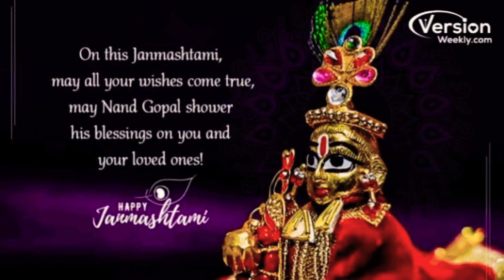Jai Shri Krishna 🙏 Decoration ideas.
Janmashtami celebrates the birth of Lord Krishna. The festival is celebrated by Hindus all over the world and many devotees fast on this day and offer prays to God. This day signifies goodwill and the victory of good over evil. Temples and shrines at homes and colonies are decorated with flowers and lights. People gather during the day and worship the idol, enact plays and sing songs to celebrate the festival.